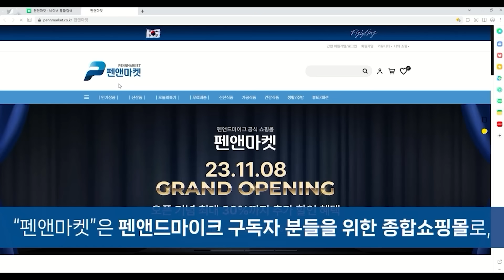尹 탄핵하려 막말했더니... 역풍에 입이 '찢'어질 판 / 원영섭 변호사 [굿대 초대석]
*10월 15일 '굿모닝 대한민국' 원영섭 변호사 다시보기2 주제

1. 막말로 선동하는 이재명, 막말이 일상화된 양문석...그 역풍에 쫄아버렸다